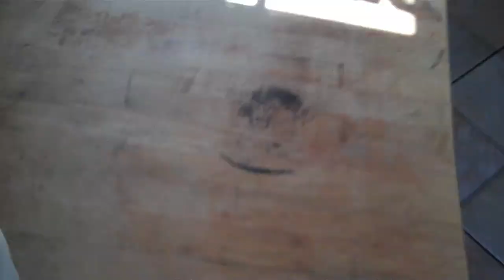Roasted Figs with Wildflower Honey-Vanilla Ice Cream: Cooking The French Laundry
Vanilla Bean - Roasted Figs with Wildflower Honey - Vanilla Ice Cream

You can now go to my Facebook page and see what will be coming up next and look at photos of finished dishes

Cooking The French Laundry